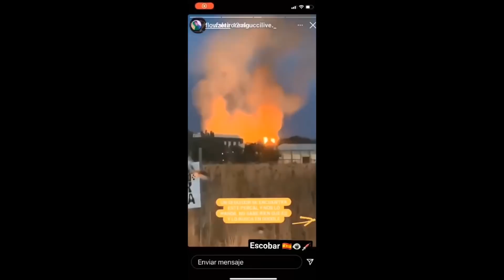Previsões de Setembro de 2021 por Jucelino Luz